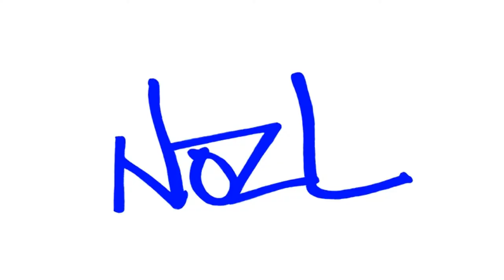Up Cheers! - Alex and Graham - OUTTAKES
All characters are entirely fictional :-)

Please remember to comment and "like" the videos as we want as much exposure as possible!

Please send to links to the sketches to your friends and help us grow the series!

If you are a company brand and wish to commission the UpCheers crew to make a video to sell your product similar to the Doritos advert, please message the Up Cheers Profile.

Thanks and enjoy the fun :-)

Intro animation by Stephen Close.